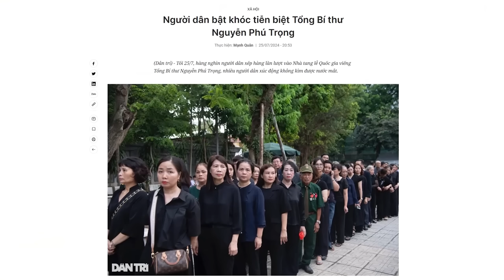Chiến dịch cắt giảm qu.ốc ta.ng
Dân mạng Việt Nam vui sướng trước sự việc Bộ Chính trị kỷ luật ông Vương Đình Huệ - nguyên Chủ tịch Quốc hội, và treo kỷ luật ông Võ Văn Thưởng - nguyên Chủ tịch nước, và gọi đó là “chiến dịch cắt giảm quốc tang”. Điều này cho thấy tâm lý tôn sùng lãnh tụ đã suy giảm đáng kể.

Xem bài chi tiết tại:
Hoặc: